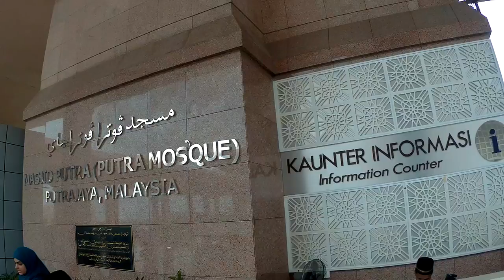Путраджайя: новый административный центр Малайзии | Putrajaya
Город расположен он в 20 км к югу от столицы Куала-Лумпура. За последние 7 лет активно отстраивается. Главная идея в том, что весь административный корпус страны перенесли в отдельное место.

Как Вам такая идея? По-моему решает много вопросов.

Больше об бюджетных путешествиях на страницах. Присоединяйся!

29 октября 2016 года мы, молодожены Стас и Саша, отправились в самостоятельное путешествие:
Камбоджа и ... точного маршрута далее пока нет:)

Всем Океан*